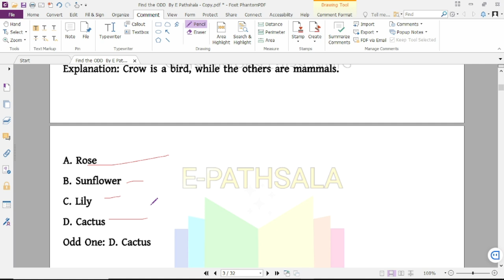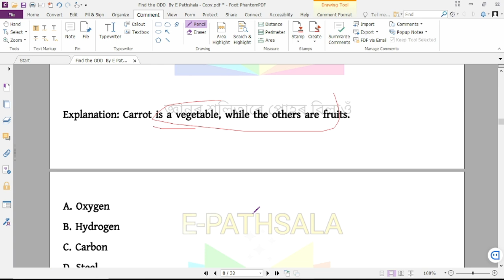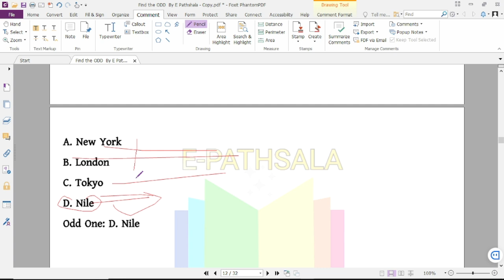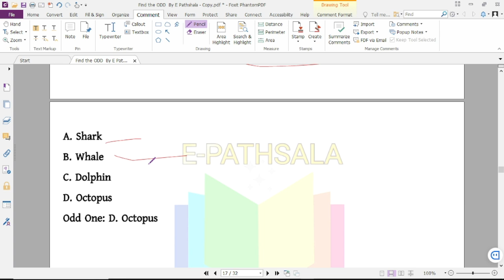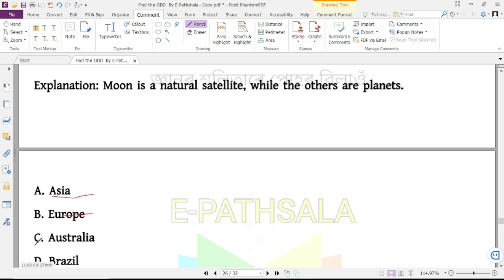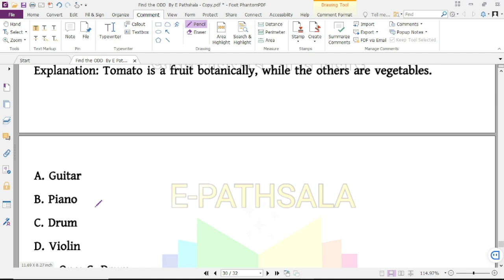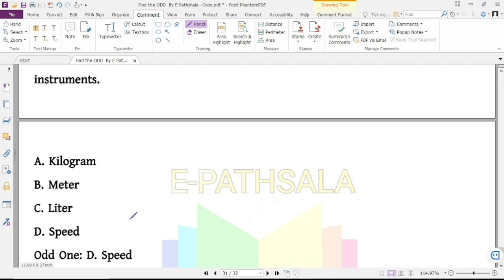Find Out the ODD one | অমিলটো বিচাৰি উলিওৱা | Most Important MCQ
🔔 Don't forget to:

    Follow our Whatsapp Channel for instant updates and exclusive content.

Join our learning community and stay ahead in your academic journey!

This video contains content created by E-Pathshala and is intended for educational and informational purposes only.